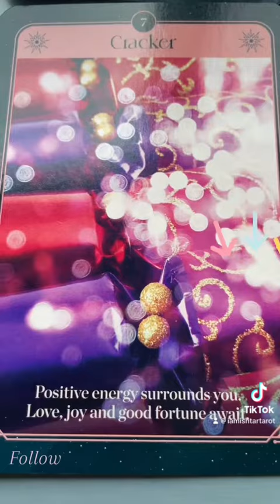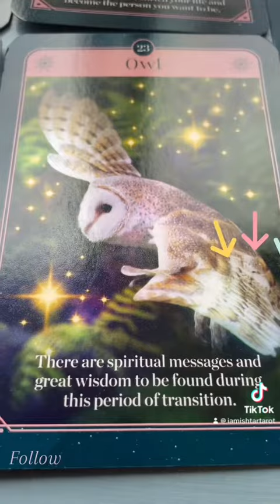You Are Going Through A Shift.